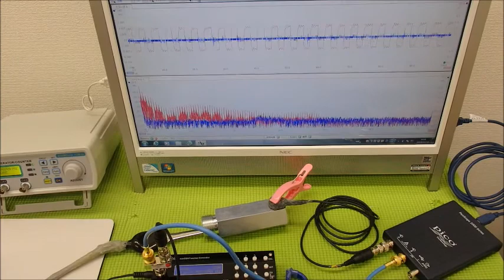超音波技術（多変量自己回帰モデルによるフィードバック解析） ultrasonic-labo 超音波システム研究所